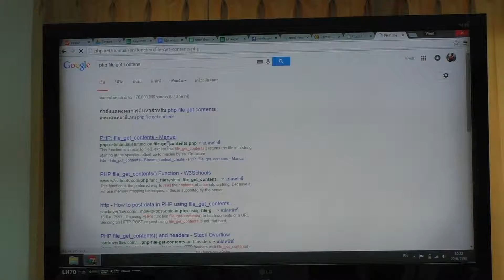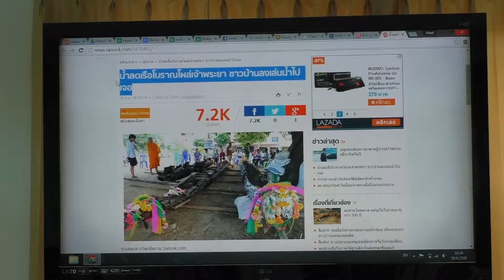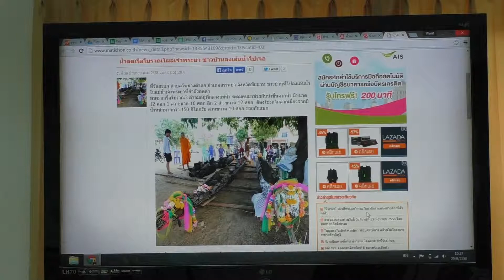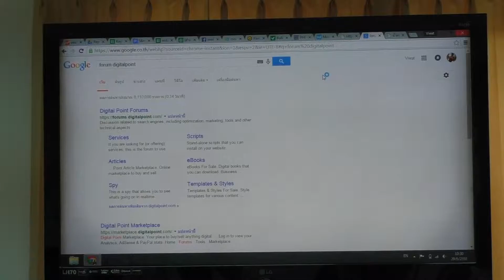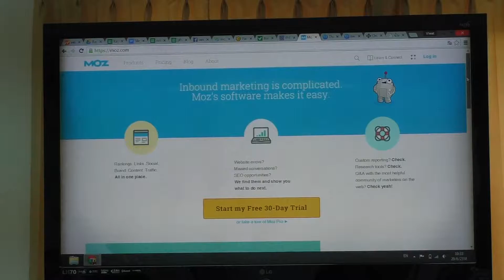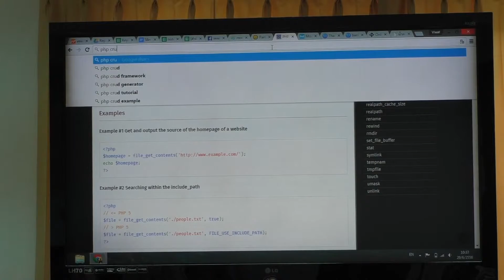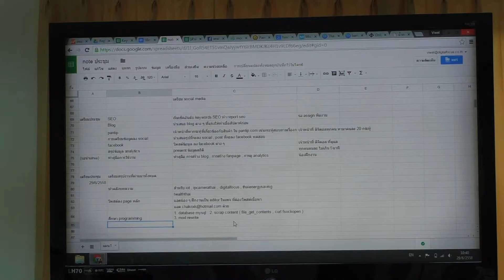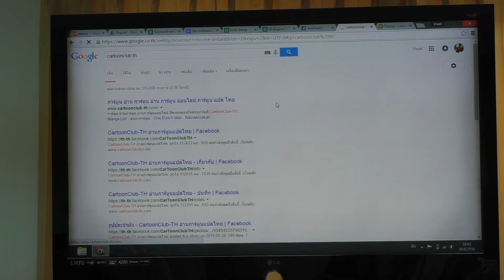การอบรม Emarketing ครั้งที่ 4 Part 2